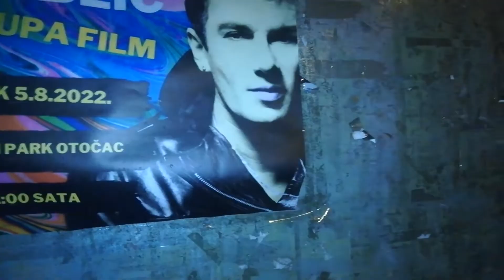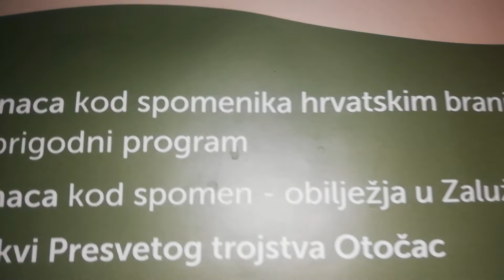Sutra svi u gradski park da proslavimo dan domovinske zahvalnosti to jest oluju 04.08.2022